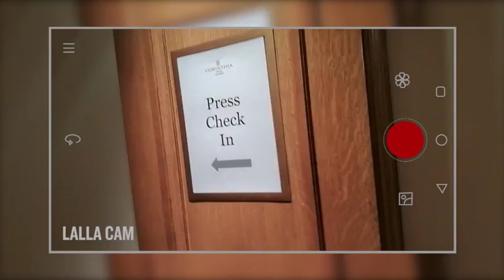LallaLand: Kong: Skull Island Ep 1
Lalla heads to London to interview the cast of Kong: Skull Island